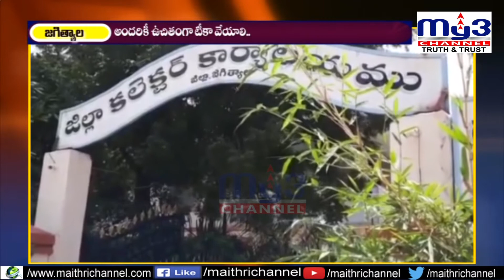రాష్ట్రపతికి ఎమ్మెల్సీ జీవన్ రెడ్డి లేఖ..|| MY3NEWS 04-06-2021 7PM